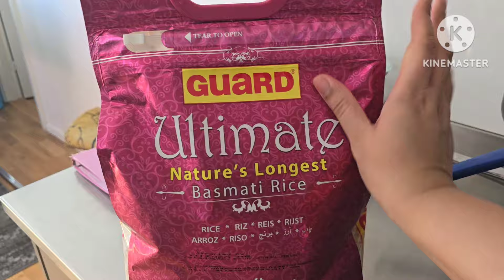pakistani mom back to routine| Shein haul | Easy and Yumm chicken plao recipe